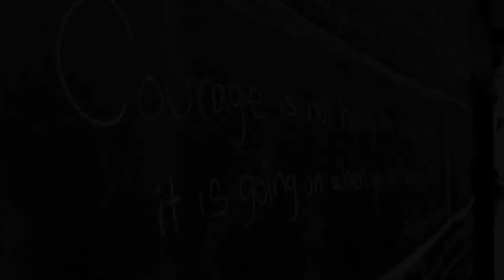Carry on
Carry On is a song written and performed by one of Janne's best friends, and therapist at Fraizer rehab facility in Louisville Kentucky, A.G. The video is a tour of what sessions at NextStep look like, and the people we serve.